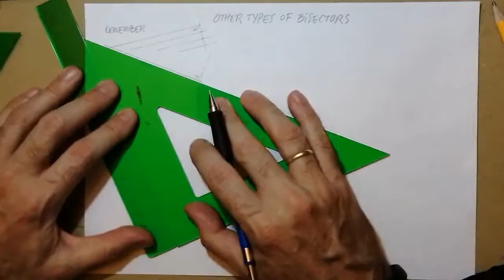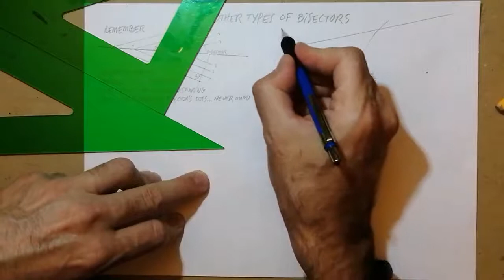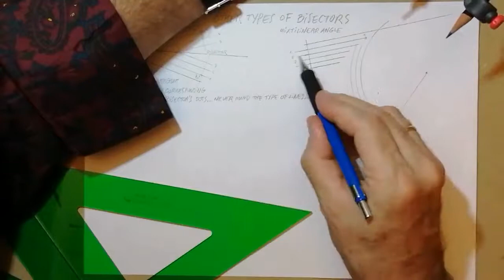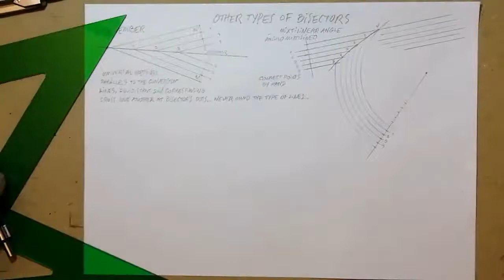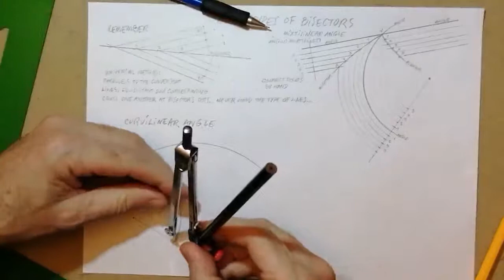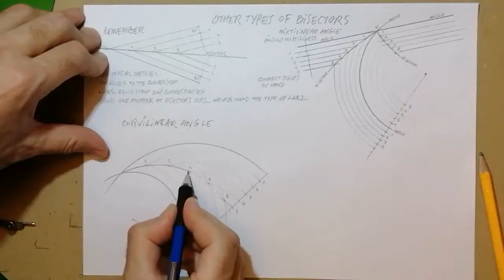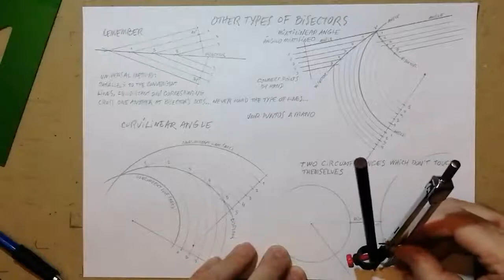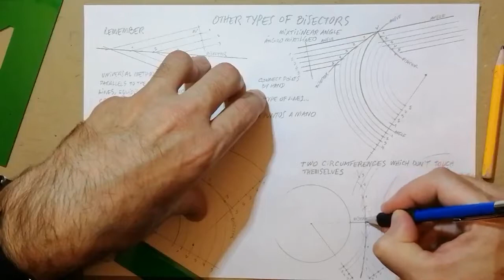Bisectors, other types of bisectors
Bisectors, other types, mixtilinear, curvilinear...